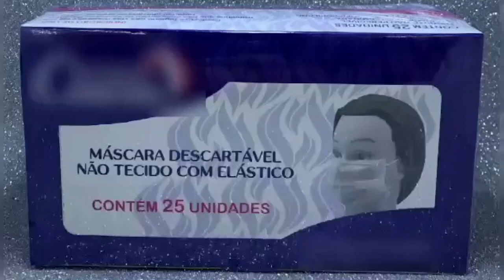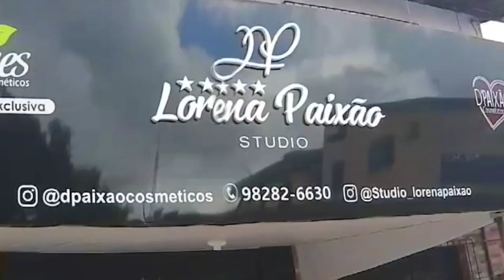Fântâna lui Ghedeon - Diego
Locașul Duhului Sfânt - Catedrala Credinței
Şos. Fundeni, nr.11, sector 2, Bucureşti (vis-a-vis de Supermarketul XXL)